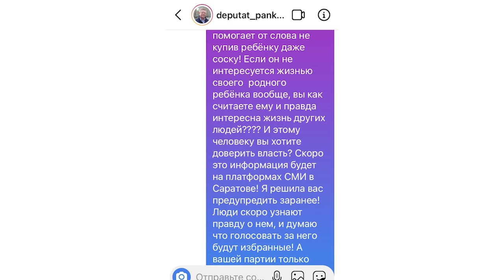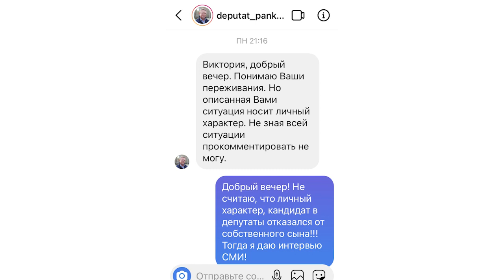Мать-одиночка обратилась к Дмитрию Медведеву